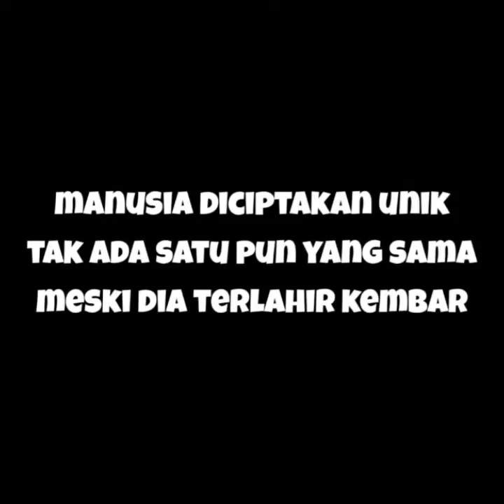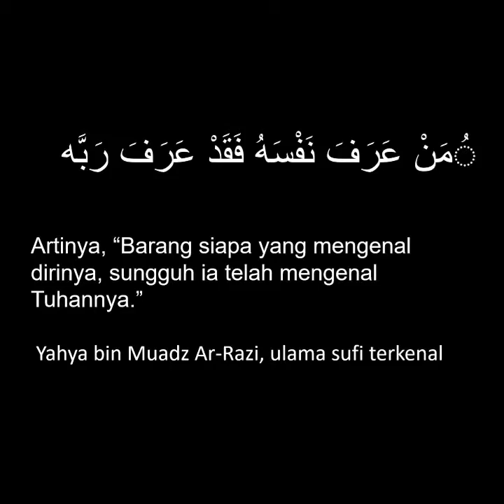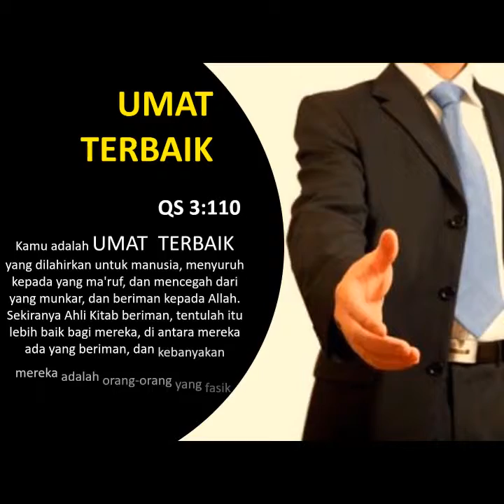KERJAAN BIKIN STRESS !!! Bisa jadi itu bukan core kompetensi mu. Simak video berikut.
STIFIn adalah sebuah konsep Test kepribadian yang SIMPEL, AKURAT dan APLIKATIF bikin hidup mu lebih enjoy yang ditemukan oleh Farid Poniman. Test yang bersifat genetik ini sangat bermanfaat untuk mengetahui otak bagian mana yang dominan digunakan dan potensi yang dapat dikembangkan di masa depan.

Info lebih lanjut dan buat janji Test hubungi Roesdaniel Ibrahim 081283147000